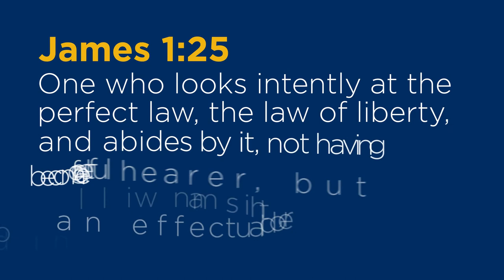KINGDOM SPORTS MINUTE - DOER OF THE WORD #30